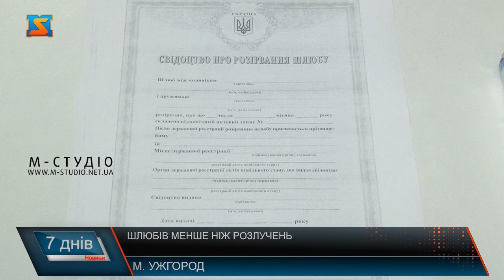Шлюбів менше ніж розлучень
Пан Григорій та пані Тетяна у шлюбі вже майже 50 років.  Згадують свою першу зустріч у далекому 76 році. У Дніпрі познайомилися, довго листувалися, зустрічалися, а згодом побралися. Нині мають 2-х дітей, а ще 4 внуків. І щасливо живуть пліч опліч. З порозумінням. За перше півріччя 2024 року на Закарпатті зареєстровано 1859 шлюбів. А це на 32 % менше ніж за аналогічний період минулого року. Натомість розлучень стало більше на цілих 42%. Розлучаються, матір позбавляють батьківських прав, дітей записують на чоловіка, і таки чином намагаються уникнути мобілізації. Нерідко з такою ж метою і побираються. Шлюби з фіктивною метою намагаються відстежувати правоохоронці, а також і самі працівники Драцсів. Пані Тетяну та її чоловіка Григорія, такі ситуації дивують та засмучують. Шлюб вважають чимось особливим, ніжним і навіть сакральним. Переконані, у цій справі не має бути нічого фіктивного – а тільки кохання. І діляться своїм секретом сімейного щастя.